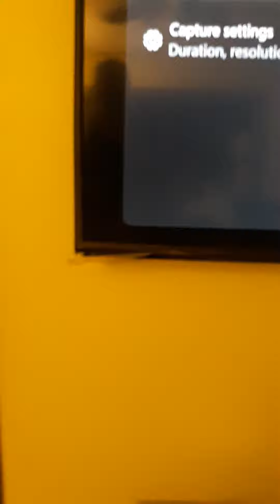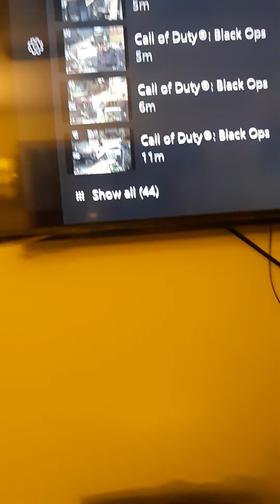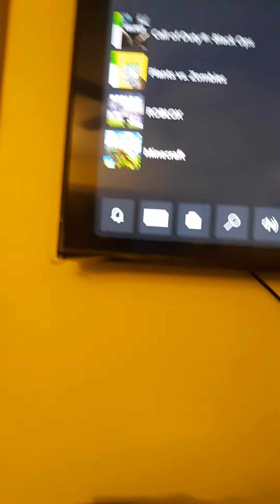my call of duty black ops clips they are good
I want to show you my clips😀